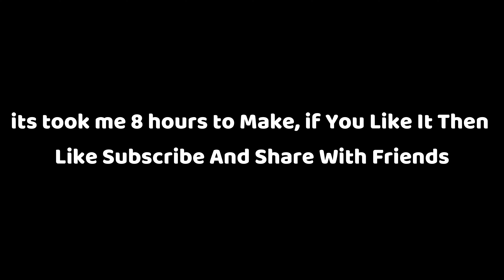Unbelievable 🤯 NOOB to PRO Journey - Level 100 🚀 Samsung A3-A7 | J1-J7 | S5-S9 | A10-A70 Revealed! ✅